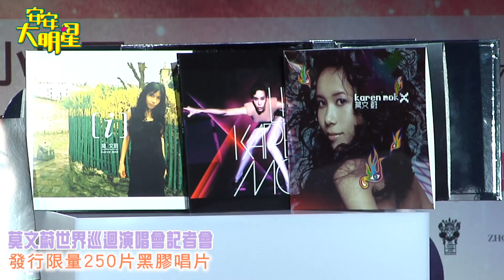絕色莫文蔚演唱會台北站 12/22台北小巨蛋即將華麗登場